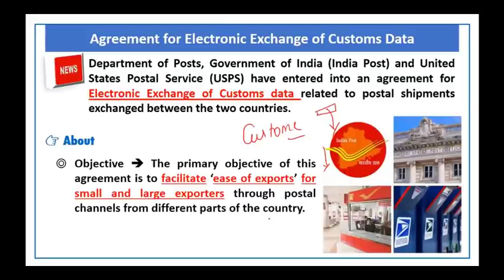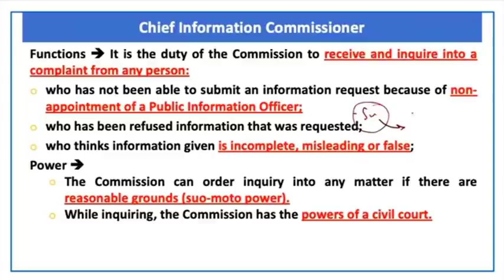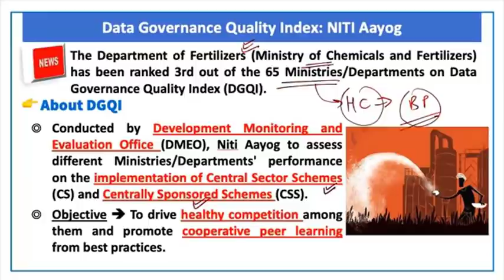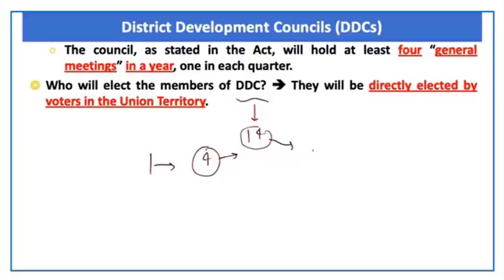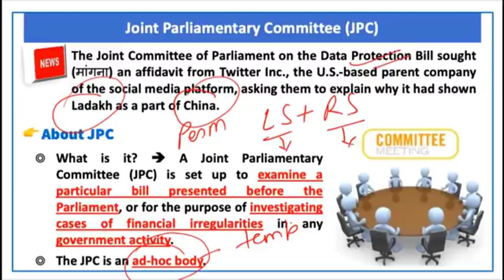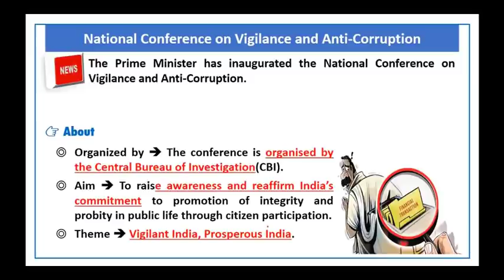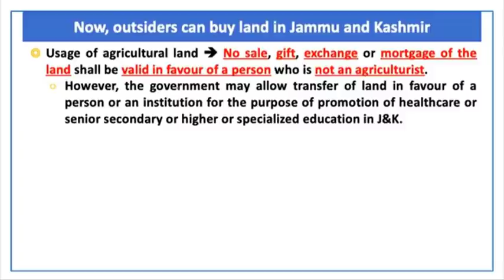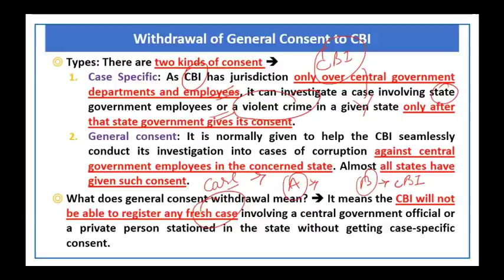Indian Polity | Lecture 2 | Prelims Revision 2021 | October 2020